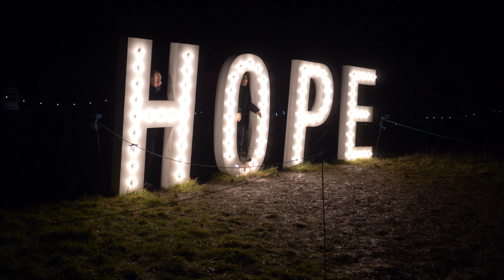Light Up Trail - Wiston Estate 2020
A short insight into the delights of the Light up Trail at Wiston Estate - December 2020.